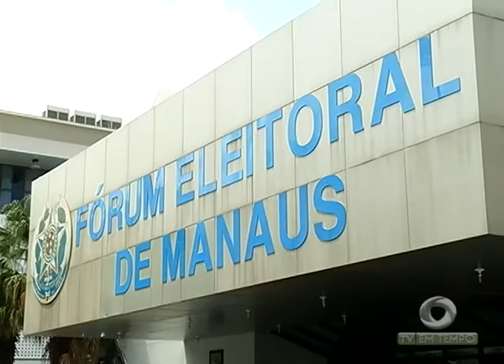Atenção Eleitores! Algumas Zonas Eleitorais mudaram por causa da Biometria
02º BLOCO JORNAL 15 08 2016 - Atenção Eleitores! Algumas Zonas Eleitorais mudaram por causa da Biometria